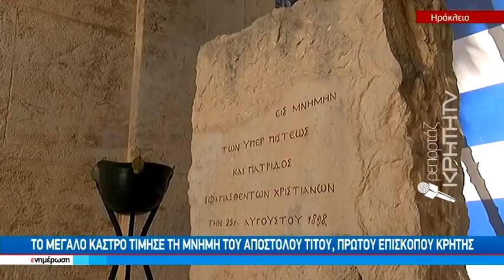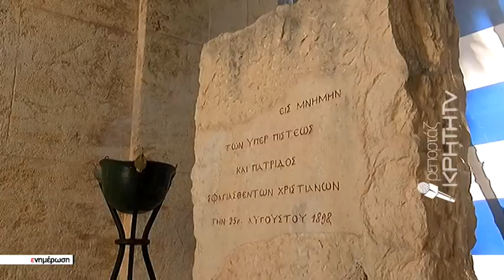Με λαμπρότητα ο εορτασμός του Αγίου Τίτου στο Ηράκλειο